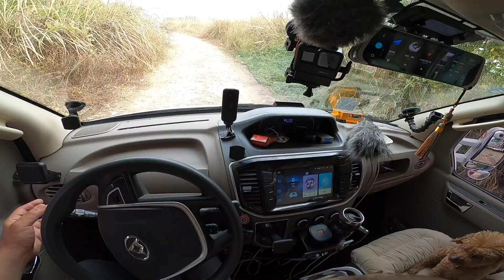房车自驾游在去4S店保养的路上又开始修车，这次和前几次不一样！